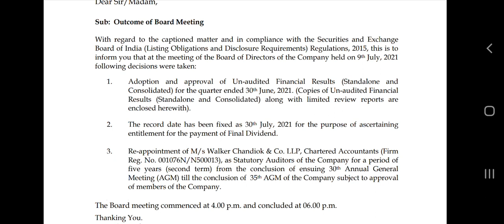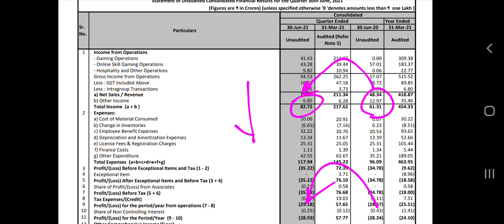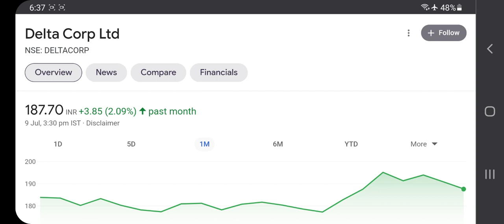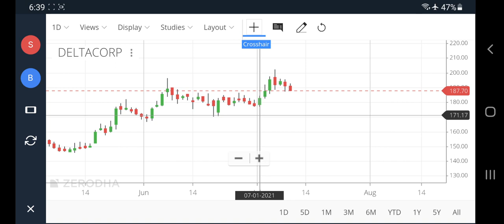delta corp share, delta corp share latest news, delta corp q1 results, delta corp latest news today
delta corp share, delta corp share latest news, delta corp q1 results, delta corp latest news today, delta corp dividend 2021, delta corp rakesh jhunjhunwala